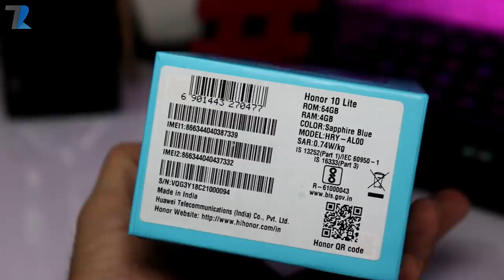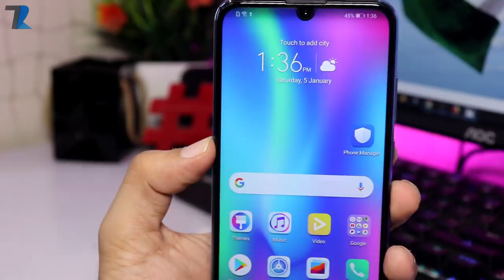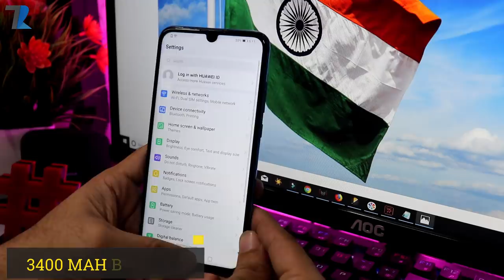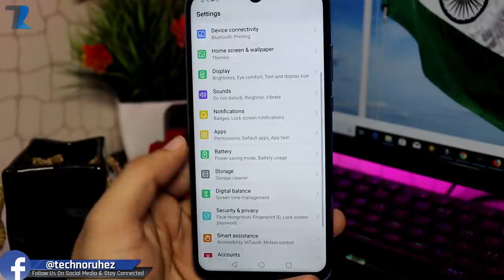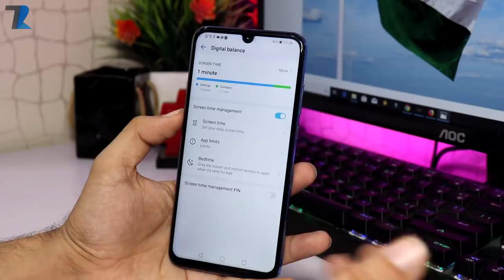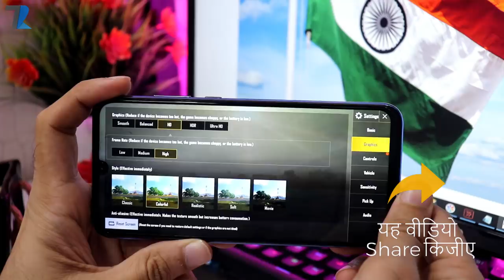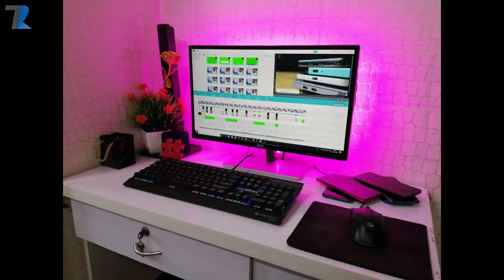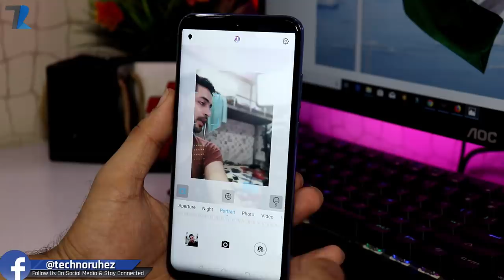Honor 10 Lite - Unboxing & First Impressions ! Indian Retail Unit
Hello Dosto is video me maine aap logo ko Honor ke 2019 ka sabse pehla aur Latest Smartphone Honor 10 Lite ka ek Unboxing aur Hands On diya hu..ye Honor 9 Lite ka Successor hai aur isme aapko bohot saari improvements dekhne ko milte hai. India me january 15th ko Officially launch hoga aur usi din price bhi pata chalegi..mai aapko Price Jan 15th ko update karduga...

Price 4GB/64GB :
          6GB/64GB :